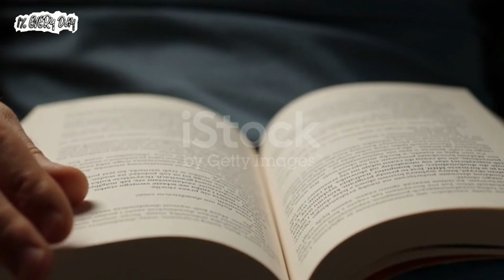Elevate Your Mindset with "Think and Grow Rich" - Napoleon Hill's Book Summary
The book "Think and Grow Rich" by Napoleon Hill is a classic in the field of personal development and success literature. In this book, Hill lays out the principles of success based on his interviews with some of the most successful people of his time.

In this video, we will provide a summary of the book and highlight the most important takeaways from each chapter. We will also discuss how these principles can be applied in our daily lives to achieve success in any field we choose. Whether you are an entrepreneur, a student, or anyone else seeking to achieve success in your life, this book summary will provide you with valuable insights and actionable tips.

Join us as we dive deep into the timeless wisdom of "Think and Grow Rich" and discover the secrets of success that have helped countless individuals achieve their dreams.